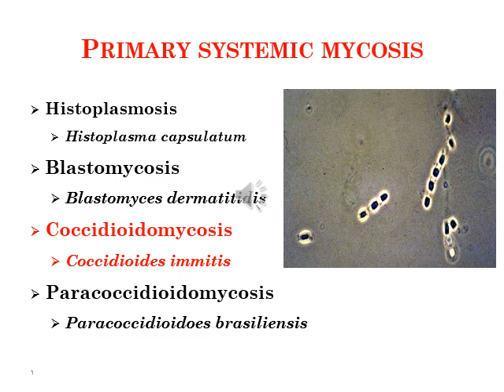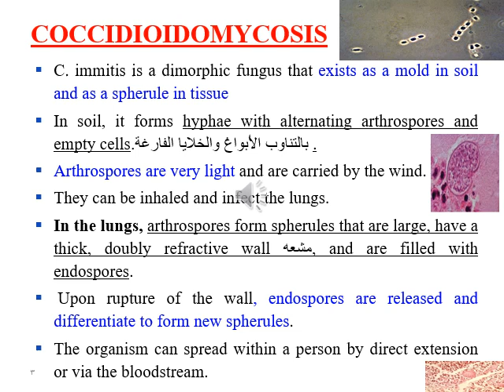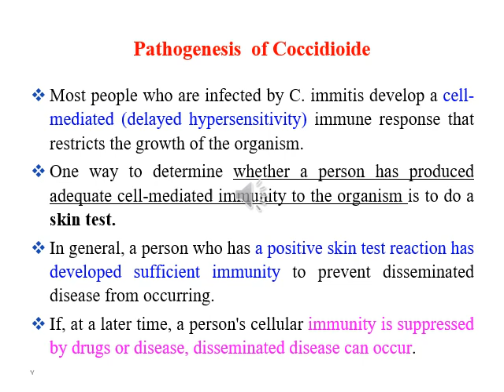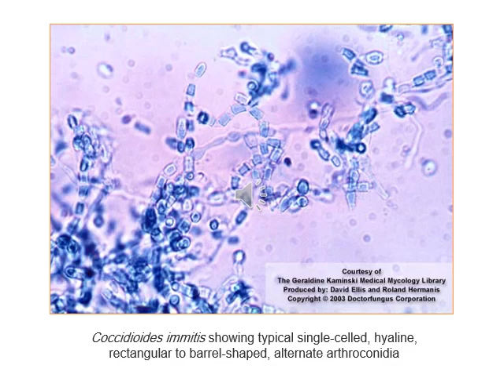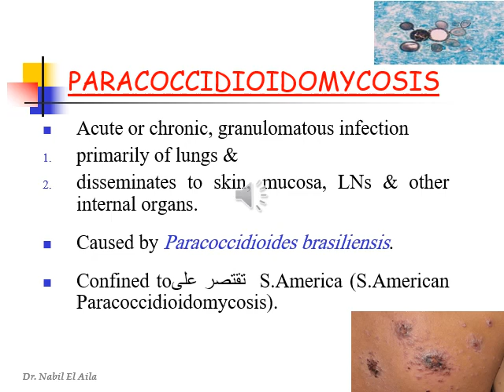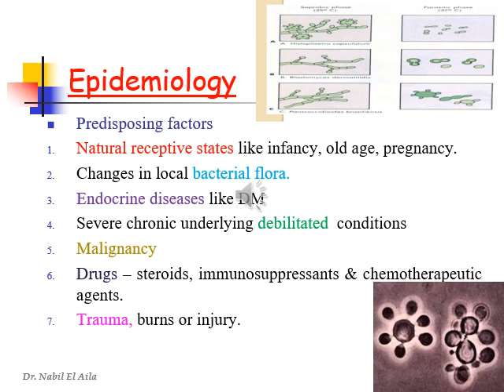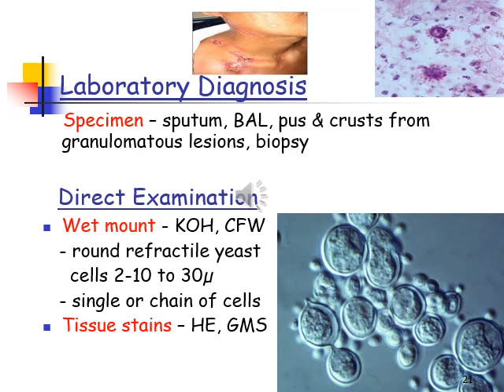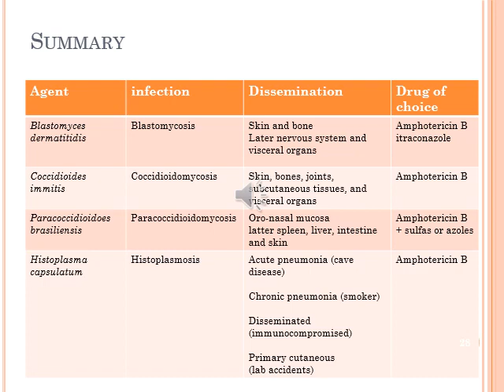علم الفطريات الطبية-المحاضرة السابعه- الجزء الثاني Systemic Mycoses -أ.ناهض عبد اللطيف